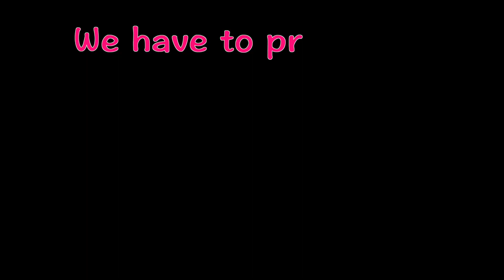Sweet and sour radish salad 새콤달콤 무생채 만드는법 5분간단레시피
오늘은 Korean BBQ와 찰떡쿵합
very sweet and sour radish salad
새콤달콤 무생채 요리법을 보여드릴께요

뭐 이건 요리도 아닌
초초초 초간단반찬인걸로요 ㅎㅎ

step 1. slice a whole radish
step 2. marinate it in salt
step 3. seasoning with vinegar, sugar
never forget basic season of ground garlic and spring onion
optional step.
add red pepper powder for more delicious look
add sliced carrot
mix them together
That's all for this radish salad

무 썰고 소금에 절이고
소금 식초넣고
파 마늘도 함께 넣으세요
이쁜 색깔을 위해서는 고추가루 넣으셔도 좋고요
보기 좋게 당근도 조금 넣으셔도 좋지만
이건 어디까지나 선택적이라는 것 잊지마세요 :)

그럼 다음시간 간단! 스텔라의 쿠킹 레시피로 다시 만나요